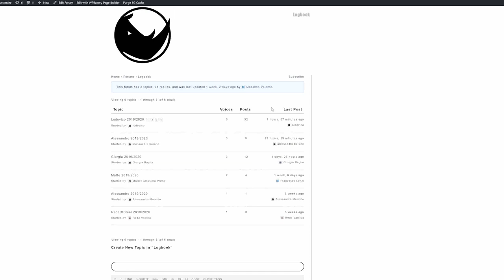Fonti Proteiche | Quali scegliere?